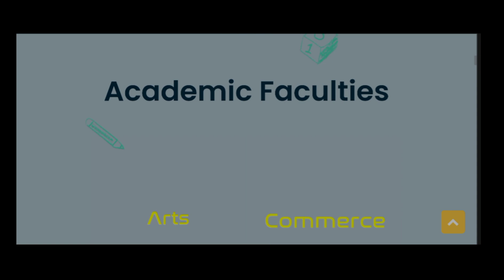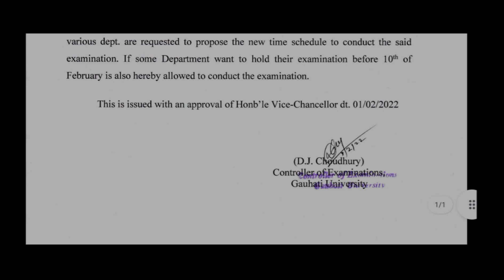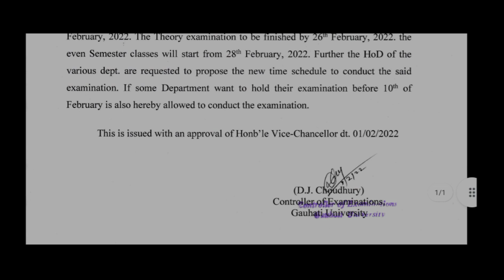Offline Exam Guwahati University Latest Notification || Gauhati University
Gu exams
Gauhati university exams 2021
gu notification today
gauhati university
guwahati university
guwahati University online exams 2021
Gu online exams process step by step
guwahati university news today
GU Latest exams notification
BA Bsc Bcom exams 2021 semester exam 2021

Latest Notifications